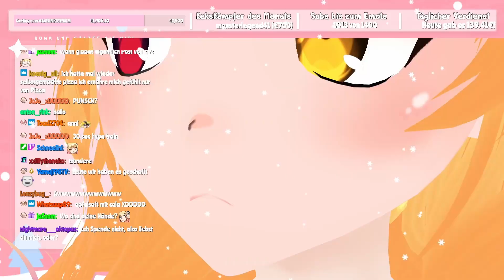Jinja Schreit (sehr comfy)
Ich bin nicht Jinja, das hier ist ein FAN KANAL!

Ahhhhhhhhhhhhhhhhhhhhhhhhhhhhhhhhhhhhhh!